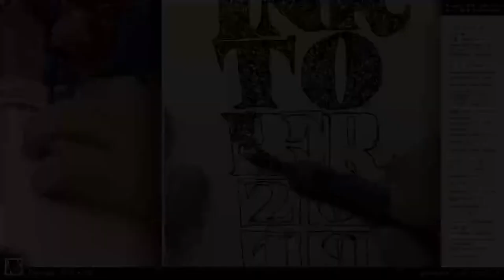Inktober 2019 • 22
nib: Quill London Leonardt Steno 40
ink: talens indian ink